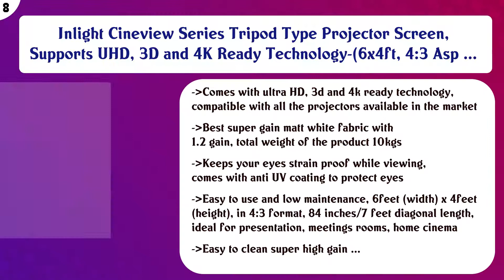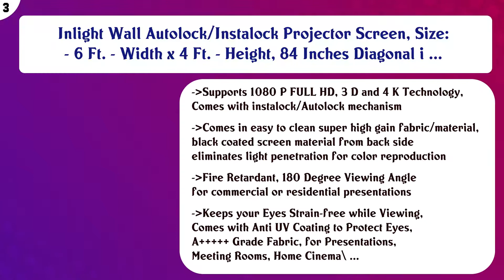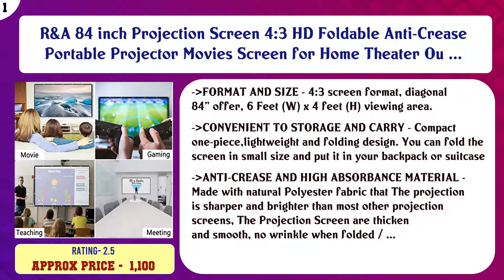Top 10 Projection Screens to buy in India 2021 | Price & Review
Top 10 Projection Screens to buy in India

Find the links below to buy these products:

List of top Projection Screens:
Inlight Map Type Projector Screen, 6 W x 4 H(in Imported HIGH GAIN Fabric A Grade)

Egate EYE64 Projector Screen Eyelet, 6 x 4 feet | Flexible and fordable Material

Inlight Cineview Series Tripod Type Projector Screen, Supports UHD, 3D and 4K Ready Technology-(6x4ft, 4:3 Asp ...

Skybright Map View Projector Screen Diagonal 84, 4:03 Format, Supports 1080 Active 3D/4K Ultra HD Technology f ...

Inlight Home Theatre Motorised Projector Screen, 100 Inches Diagonal, 4:3 Aspect Ratio, 7 Ft. x 5 Ft, Supports ...

JB Super HD Big Screen Mobile Enlarger| 3D Screen Projector | Magnifier Eye-Protective/Foldable/Lightweight/An ...

Royality Tripod Stand Projector Screen (6 Ft. (Width) x 4 Ft. (Height) - 84" Inch) Diagonal in 4:03 Ratio Aspe ...

Inlight Wall Autolock/Instalock Projector Screen, Size: - 6 Ft. - Width x 4 Ft. - Height, 84 Inches Diagonal i ...

Egate EYE75 Projector Screen Eyelet, 7 x 5 feet

R&A 84 inch Projection Screen 4:3 HD Foldable Anti-Crease Portable Projector Movies Screen for Home Theater Ou ...

Content of this Video:
10 best products to buy Projection Screens India

Top rated Projection Screens in India